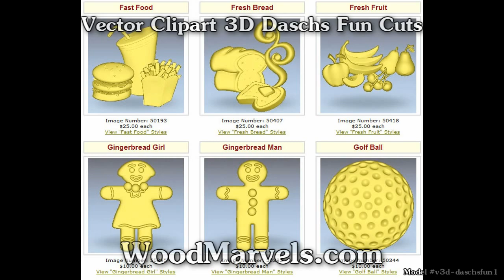Vector Clipart 3D Daschs Fun Cuts - Sign Makers Collection (720HD)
We now offer the Vector Clipart 3D Daschs Fun Cuts - Sign Makers Collection on our site! We sell laser-cut kits, EPS, DXF files and measurement free PDF plans